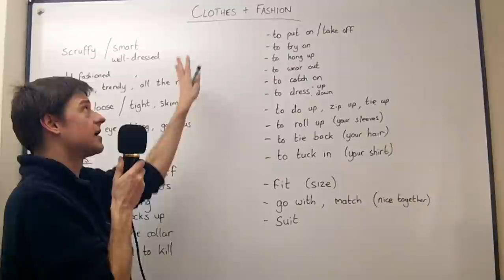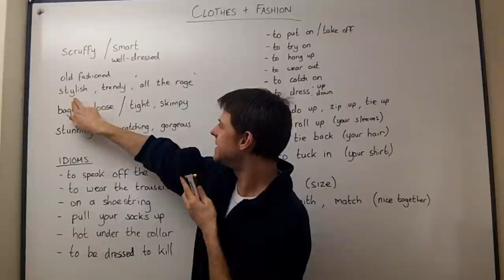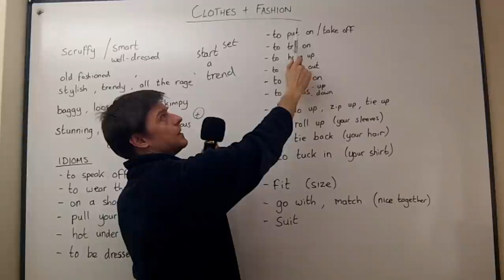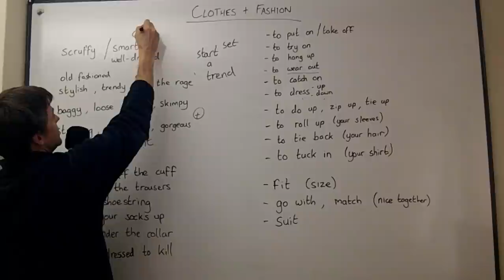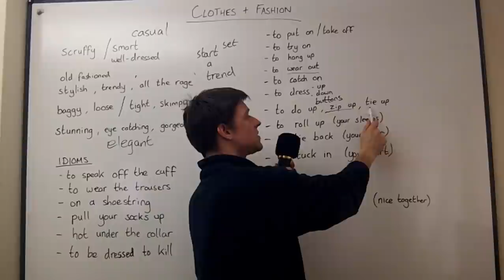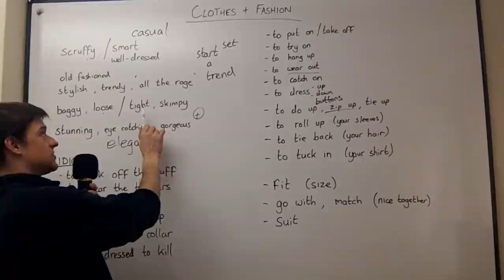Vocabulary CLOTHES AND FASHION (Lesson 5)